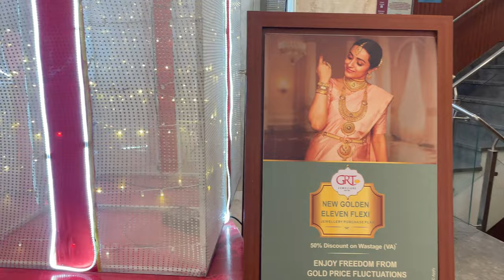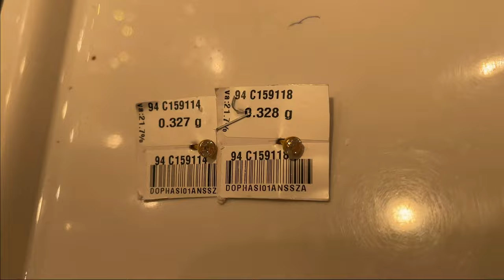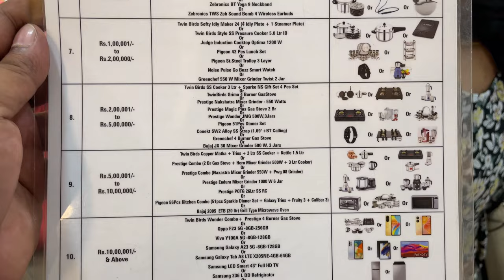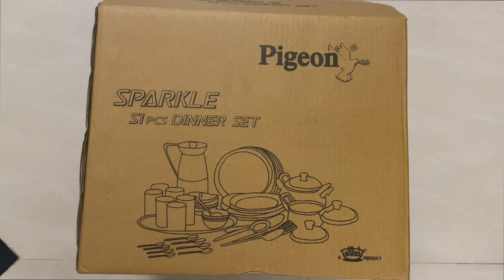Buying Gold Jewellery for baby ✨❤️| GRT | Baby Collections | Chain | Bangles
Hi Friends,
Discover the precious gift I've secured for my baby's future – gold! Join me as I share the significance and excitement of investing in gold for my little one's prosperity. 🌟